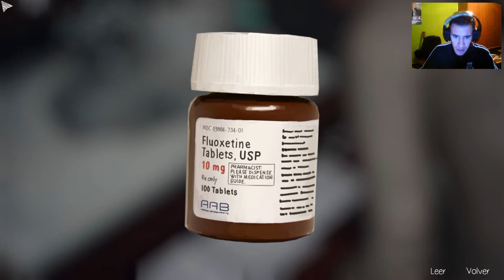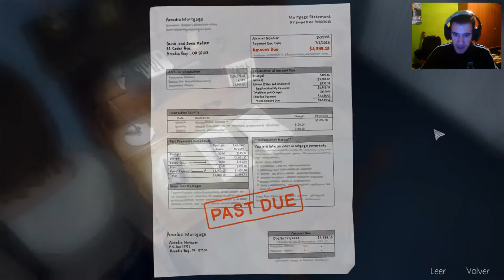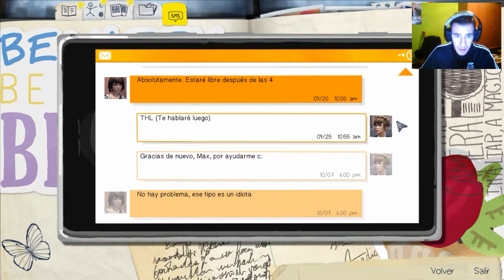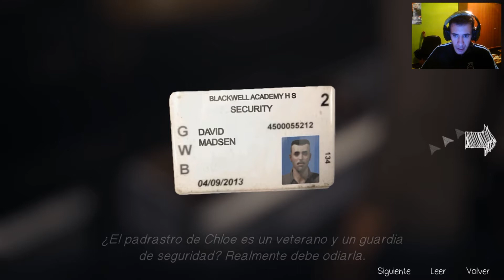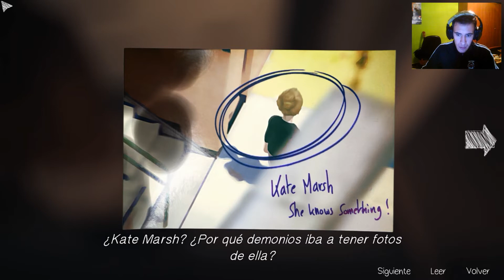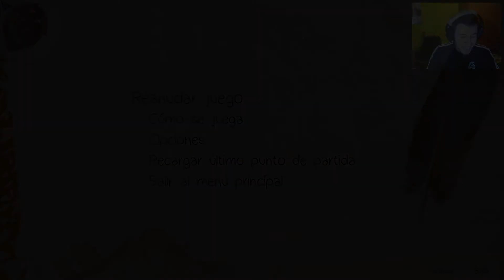LIFE IS STRANGE CAP.1 | ¡Tu padrastro es un jodido loco! #3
¡Hola chicos! ¿Que pasa? ¿Como estáis?
Aquí el tercer episodio de este primer capitulo, que maravilla de juego madre mía.
Esta vez conocemos un poquito mas del padrastro de Chloe, es un poco... cabroncete... ^^'
Espero que os guste mucho mucho muchooooo!!! :D

· Grupo Fans (Dirigido por Gonzalo Jara)

*** FRECUENTES PREGUNTAS ***

·¿Que consolas tienes?
- Además de mi GameBoy Color, la Xbox360 y un buen PC! xD

·¿Que características tiene tu PC?
- Es un i7 3770K 3,50GHz (INTEL), 16Gb RAM, AMD Radeon HD 7800 Series 2Gb, Windows 7 y 1Tb de memoria.

·¿Cual es tu Gamertag?
- Normalmente tengo la lista llena, aunque voy haciendo sitio de vez en cuando, mi Gt es: SportyFlunky3.

- En PC con el Mirillis Action, en consola la capturadora de ElGato.
Y el audio con el Audacity.

- Actualmente con el Sony Vegas Pro 12

· ¿Quieres grabar una serie conmigo?
- Este es un tema el cual ya he hablado otras veces, la cosa esta en que no voy a grabar con nadie a no ser que nos una un estrecho lazo de amistad, el resultado del gameplay dependerá de eso!

· ¿Porque un mono? ¿Tanto te gustan?
- xDD El mono fue porque me lo elegí de primeras en cuanto empecé en Battlefield, fue la foto que me puse en la red social de Battlefield 3. Y es con la que sigo. :D
Me parecen graciosos si, me gustan jajaja!

· ¿Conoces a Vegetta777?
- Así es si.

· ¿Porque no contestas mensajes privados de Facebook?
- Desde el momento en que he llegado a tener cientos de mensajes me a sido imposible satisfacer a todos contestandolos, así que he decidido que todos sois iguales, y no contestar ninguno.